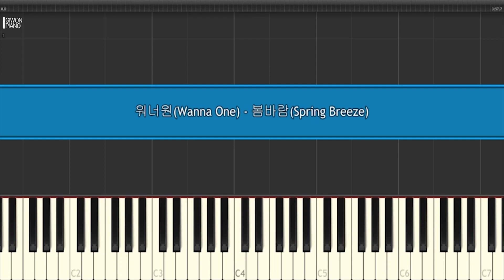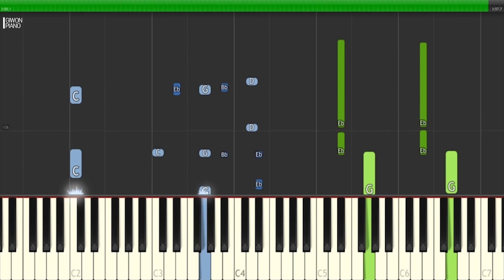워너원 (Wanna One) - 봄바람 (Spring Breeze) 배우기 | 신기원 피아노 튜토리얼 Piano Tutorial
2명이 함께 해야 완성되는 튜토리얼입니다

Kpop Piano Tutorial Easy/Hard Slow